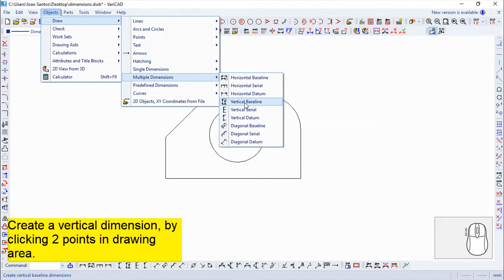VariCAD 2019 Commands English - Dimension Vertical Baseline